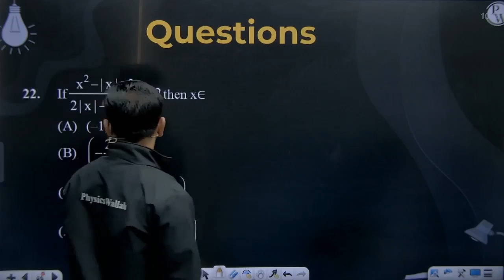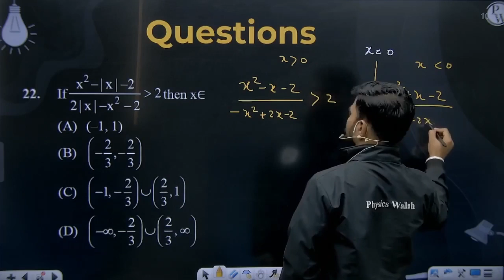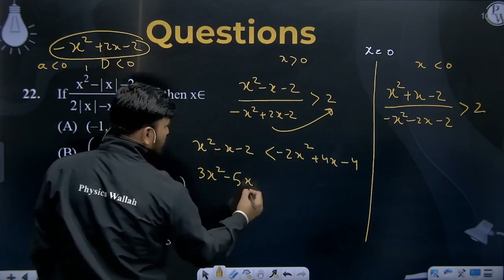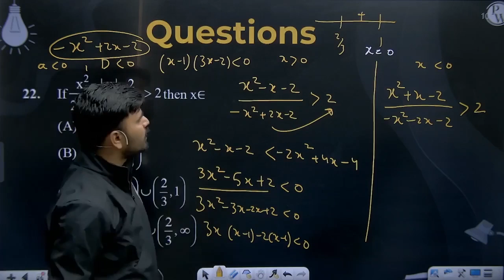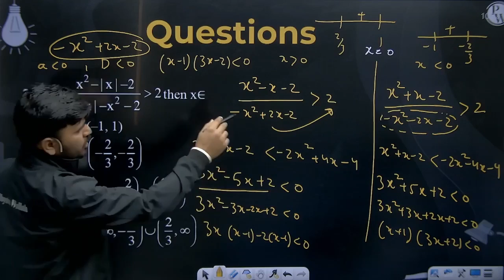Ifx2&#8722;|x|&#8722;22|&#8722;x2&#8722;2&#62;2&#160;thenx&#8712;....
Ifx2&#8722;|x|&#8722;22|x|&#8722;x2&#8722;2&#62;2&#160;thenx&#8712; 📲PW App